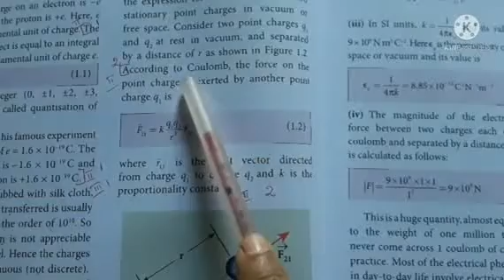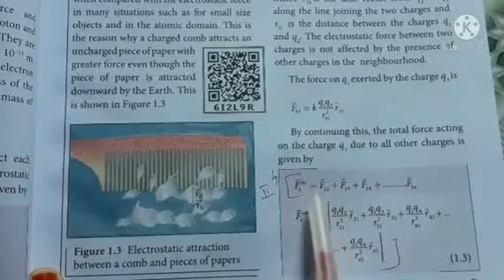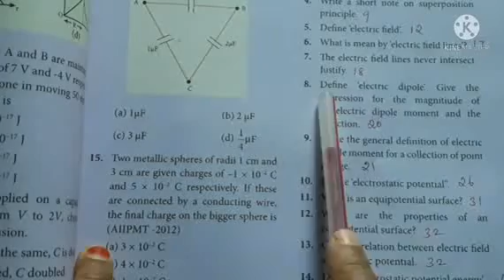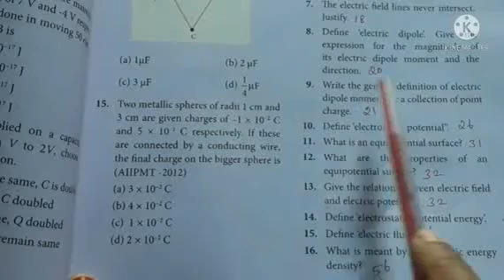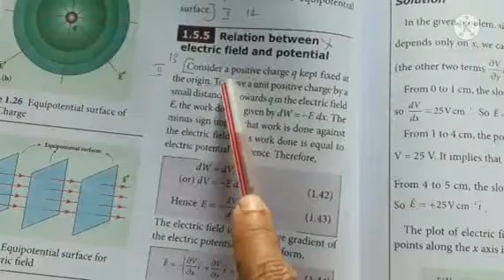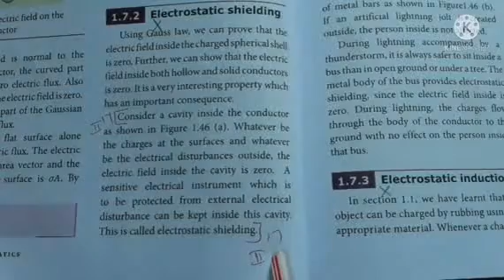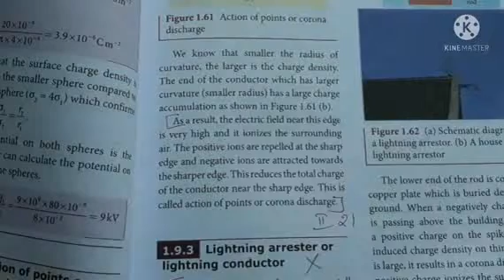12thstd physics|volume1|chapter1|electrostatic|book back answer with pageno|english medium@High tech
12thstd physics|volume1|chapter1|electrostatic|book back answer with pageno|english medium @High tech